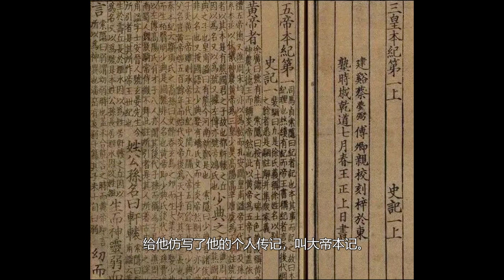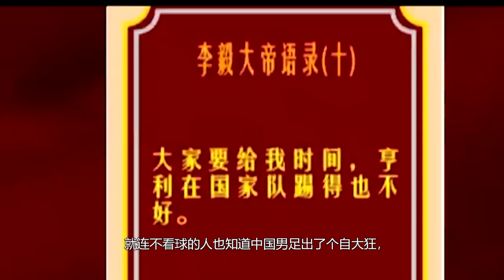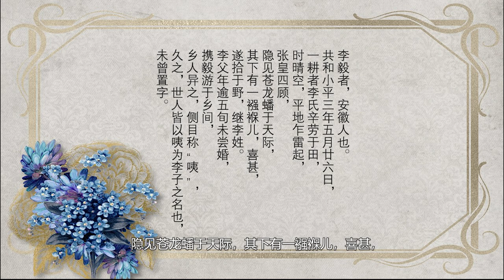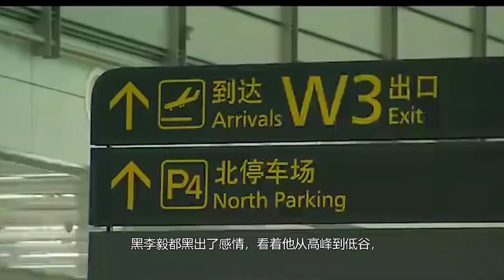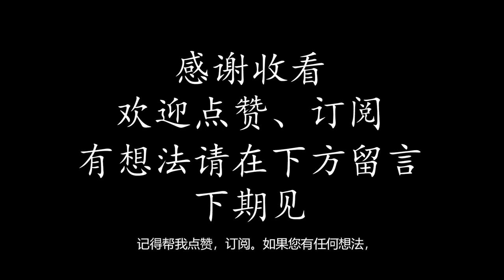中国初代网红，屌丝逆袭，白富美，天亮了，我的护球像亨利，帝吧出征的起源，从被网曝到网曝出感情的大帝李毅